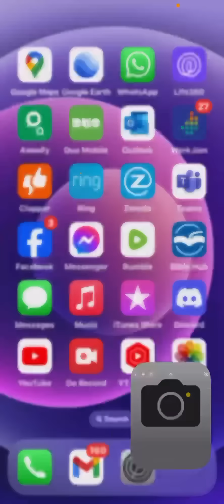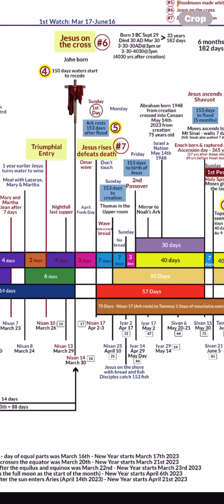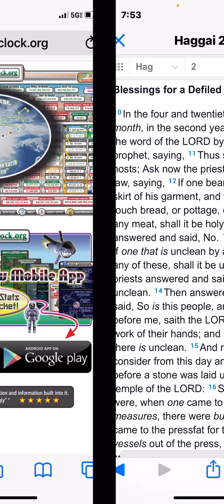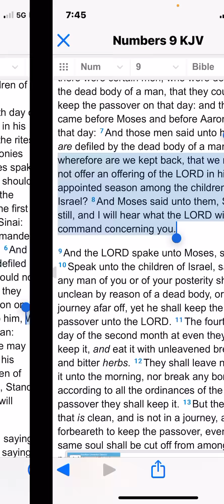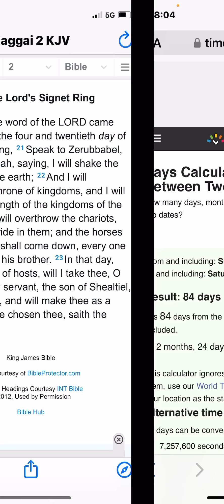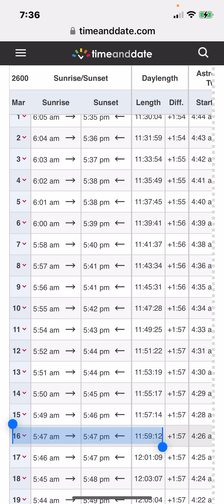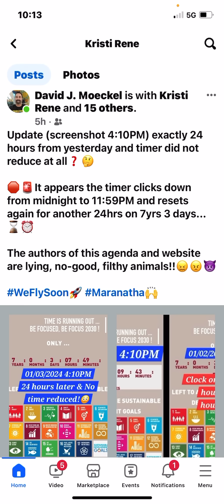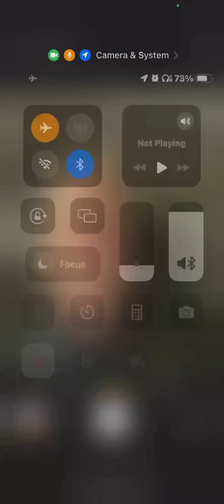We are a defiled people. Watching Jan 7th